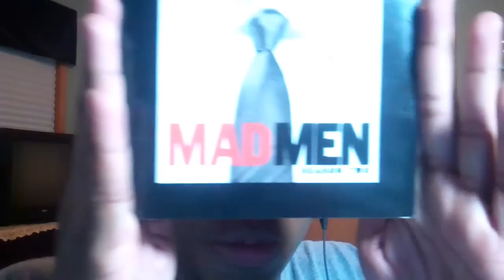The Dark Knight Rises Nokia Trailer Review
This is my reaction & review of the latest trailer from Nokia, for The Dark Knight Rises trailer. Trust me avoid tv spots, and just watch this trailer. Its not spoilerish, yet there is new footage. And it awesome. me. som. awe. Oh yes.